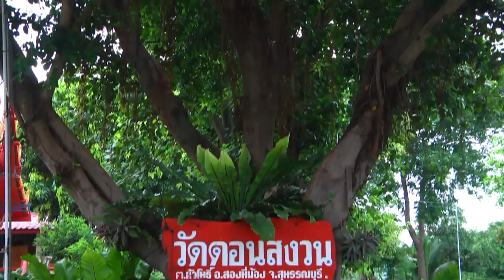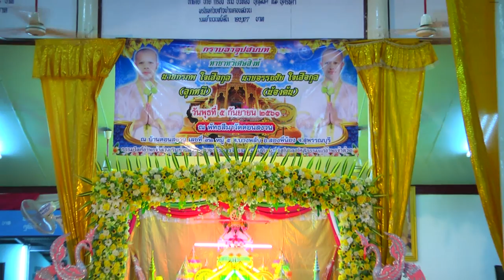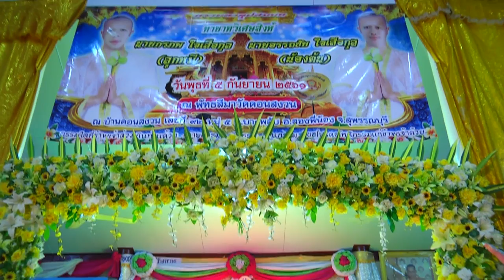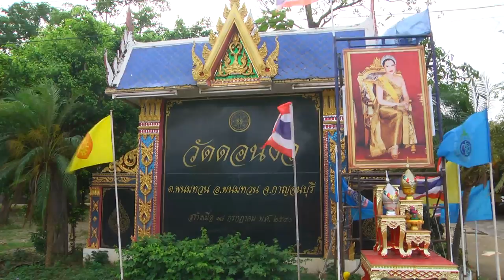พิธีปลงผมนาค นายกรภพ (ลูกหมี) ใจเสือกุล นายอรรถชัย (น้องต้น) ใจเสือกุล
อุปสมบท  ทายาทวิเศษสิงห์ นายกรภพ (ลูกหมี) ใจเสือกุล  นายอรรถชัย (น้องต้น) ใจเสือกุล   วันที่ 4-5 กันยายน 2561  ณ พัทธสีมาวัดดอนสงวน